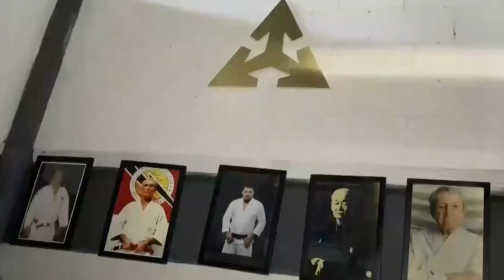Manuel 'El Loco' Torres Career Highlights!││Knockout Power & A Granite Chin!!!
🔸🔹🔶🔷Manuel 'El Loco' Torres Career Highlights!🔶🔷🔸🔹

💯💯💯A UFC career highlight featuring the exceptional fighter, Manuel Torres, whose recent performances have showcased his dominance in the octagon, earning him a spot among Mexico's top fighters. From his wild regional days to his calculated UFC victories, Torres has proven his resilience and skill, setting the stage for his upcoming bout against Chris Duncan. Join us as we delve into the electrifying journey of Manuel "El Loco" Torres in the UFC arena.

Content Outline:
00:00-00:50: Intro
00:51-01:59: Beat Down Champion
02:00-03:30: Adversity
03:31-04:10: UWC vs. Carlos Canada
04:11-04:35: DWCS vs. Kolton Englund
04:36-05:47: UFC vs. Camacho & Motta
05:48-06:11: Outro

Bet365 Sign-Up Promotion: Sign Up and Deposit $10 - Wager $1 and earn $100 in Bet Credits.